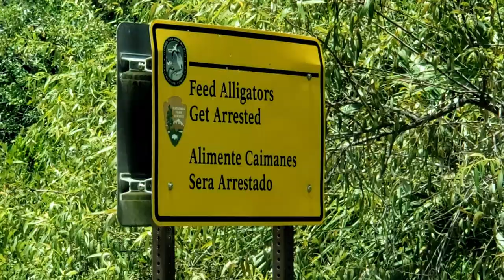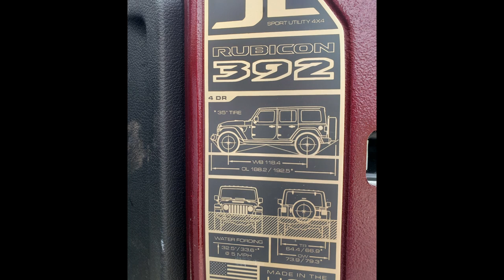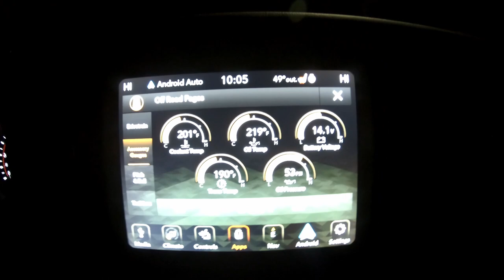THE STUPIDEST JEEP! Wrangler Rubicon 392!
Take a ride while we discuss the Stupidest Jeep ever made!